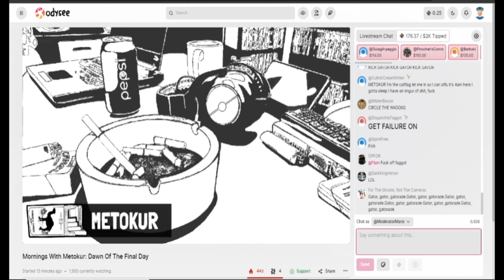Metokur and Gator Voice Call 12.31.2022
Gator calls into Metokur's last stream